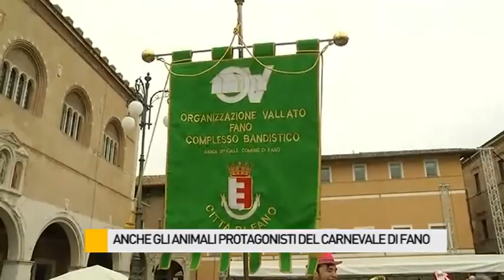Anche gli animali protagonisti del Carnevale di Fano